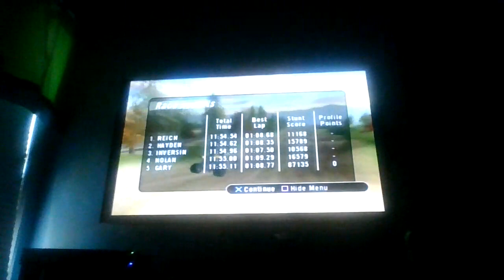Lets play atv off road furry 2 episode # 4 get n durty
This is episode # 4 of my atv off road furry walkthrough in this episode we did arlington stream